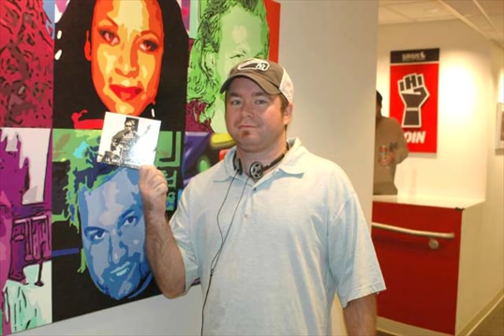Little Mikey's parody songs about Robin Quivers and Baba Booey - Howard Stern Show June 22, 2009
Not the entire interview with Mikey, just his songs. Tried to put as much as possible to fit in 10 minutes.